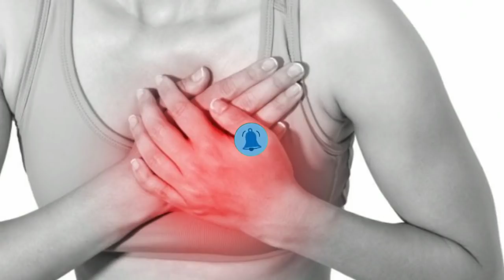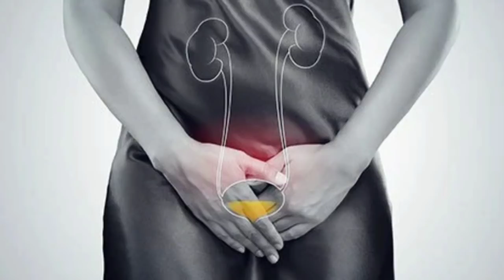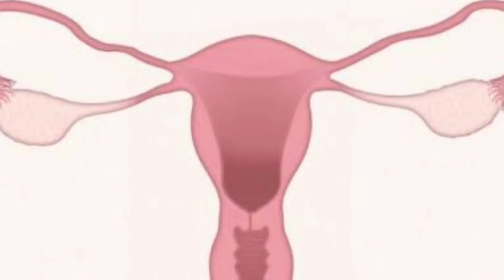First Trimester Pregnancy | Sign and Symptoms of Pregnancy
The first trimester of pregnancy starts from 1st day of LMP to 12 weeks of gestation. In this vedio,various signs & Symptoms of pregnancy in the first 3 months are discussed here

Symptoms are:-

1.Amenorrhea
2.Fatigue
3.Morning sickness
4.Frequency of micturition
5.Breast discomforts

Signs:-

1.Breast Changes

2.Pelvic Signs
- Jacquemier Sign
- Chadwick sign
-Palmar sign
-Goodell's sign
-Hegar sign
-Osiander sign
-piskacek sign

Hi welcome to Maryam Tips In Kannada

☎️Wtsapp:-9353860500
.✔My Videos Link For You

❤Products Purchasing Link For YOU

Shatavari ಶತವರಿ
Black Raisin ಬ್ಲಾಕ್ ರೈಸಿನ್ಸ್
Amla Juice ಆಮ್ಲ ಜ್ಯೂಸ್
Ashwagandha Powder ಅಶ್ವಗಂಧ ಚೂರ್ಣ
Ashwagandha Tablet ಅಶ್ವಗಂಧ ಮಾತ್ರೆ
Kalonji seeds ಕಪ್ಪು ಜೀರಿಗೆ
Kalonji oil ಕಲವಂಜಿ ಎಣ್ಣೆ
Pumpkin seeds ಸಿಹಿಕುಂಬಲಕಾಯಿ ಬೀಜ
Flax seeds ಅಗಸೆ ಬೀಜ
Sunflower seeds:-ಸೂರ್ಯ ಕಾಂತಿ ಬೀಜ
Sesame seeds ಎಳ್ಳು
Gond kateera ಗೊಂದ್ ಕತೀರ
Ovulation test kit:-ಓವಲೇಷನ್ ಟೆಸ್ಟ್ ಕಿಟ್
Virgin Castor Oil ಹರಳೆಣ್ಣೆ
Cotton seeds ಹತ್ತಿ ಬೀಜ
Ajamoda ಅಜಮೊದ
Hans Raj ಹನ್ಸ್ ರಾಜ್
Respberry Tea ರೇಸ್ಪಿಬೇರಿ ಟೀ
Green TEA ಗ್ರೀನ್ ಟೀ
Oziva Plant Based Her Balance:-ಒಝೀವ ಪ್ಲಾಂಟ್ ಬೇಸ್ಡ್ ಹರ್ ಬಾಲನ್ಸ್
Oziva Protin And Herb ಓಝಿವ ಪ್ರೊಟೀನ್ ಅಂಡ್ ಹೆರ್ಬ್
Fennel Seeds ಸೊಂಪ್ ಕಾಳು
Activated Charcoal ಆಕ್ಟಿವೆಟೆಡ್ ಚರ್ಕೋಲ್
Dried Apricots
Moringa Leaf Powder
Phitkari ಪಿತ್ಕರಿ
Fox Nuts
Chia Seeds ಚಿಯ ಸೀಡ್ಸ್
Putrajeevak Shivlingi powder
Maca Root Powder ಮಕ್ಕ ರೂಟ್ ಪೌಡರ್
Yellow Maca Root Powder
Maca Root Capsules
kesari Shaktism kalpa
Fertility Juice:-ಫರ್ಟಿಲಿಟಿ ಜ್ಯೂಸ್ ಟಿಪ್ಸ್